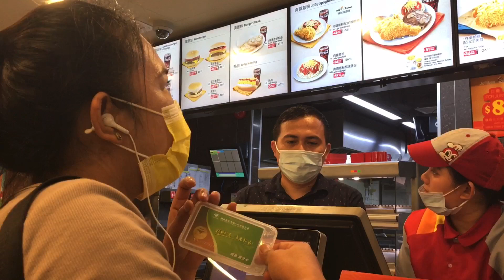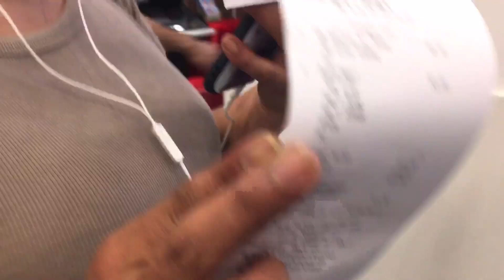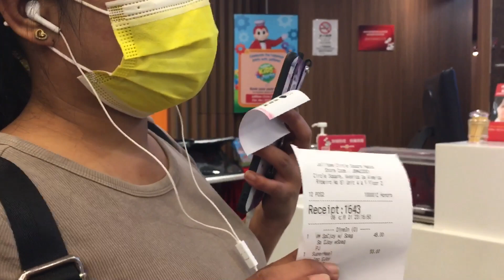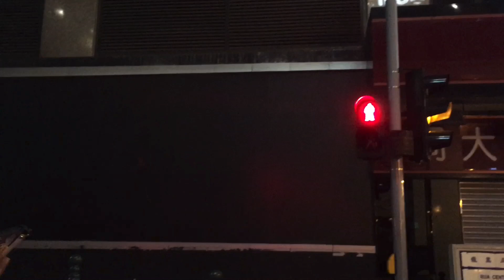JOLIBEE (bubuyog)TREAT |Maurin Gumabay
Please connect with my members let’s support each other.
The more you give the more you will have.